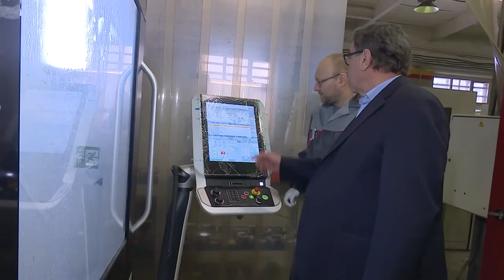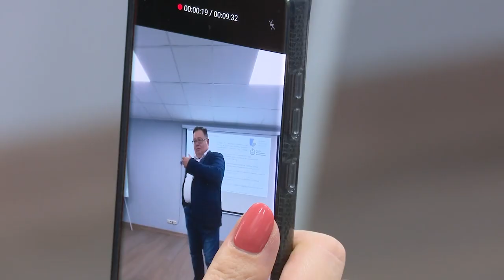Планерка главы: Меры поддержки бизнеса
На сегодняшний день в Подмосковье реализуют 151 проект по импортозамещению. В планах на этот год – открыть еще 50 предприятий. Такие результаты стали возможны благодаря мерам по поддержке малого и среднего бизнеса, которые работают в области. С 1 июня в регионе стартуют новые субсидии и дополнительные сервисы. Поддержка предпринимателей стала одной из тем еженедельного совещания главы муниципалитета Андрея Иванова, которое прошло в окружной администрации.